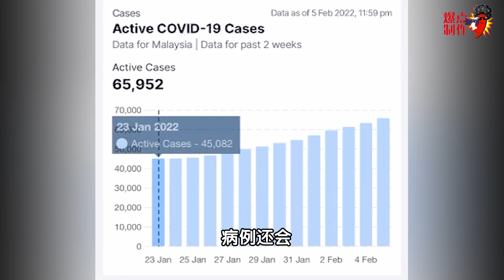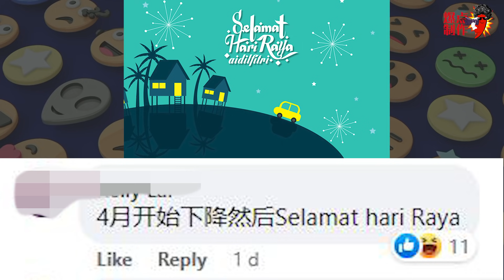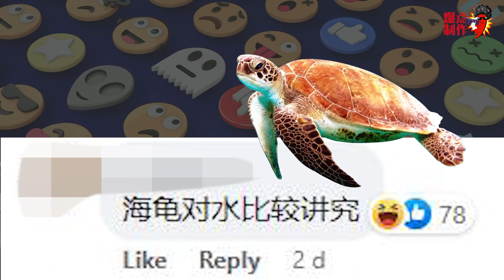◤时事振撼弹◢EP82💣万万声回来了！Omicron发威没在怕？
过完年开工咯！结果病毒也凑热闹开工，单日确诊破万了！不过卫生部却叫大家不用太担心？搞不懂的话，听黄治振为你剖析一下本周时事焦点！

💥本周聊什么💥
💣万万声回来了！Omicron发威没在怕？
💣贵鸡贵蛋逆袭！首相喝贵水又被骂？

时事节目 时事振撼弹💥，每周一上线，带你轻松秒get过去一周的热门话题，新闻也可以这样玩！欢迎你在底下留言，和我们交流看法！